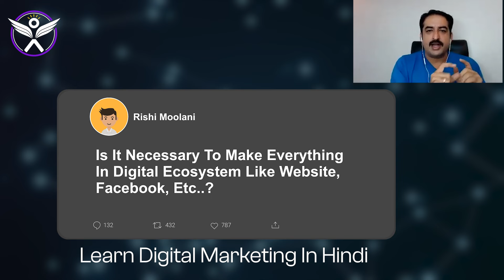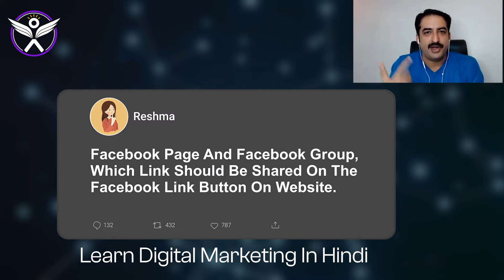Why Is It Important To Create An Entire Digital Ecosystem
Welcome To Digital Azadi 🏆, India का Leading Digital Marketing Coaching Platform में 2020 से लेकर अब तक Digital Azadi में, 50,000+ से ज़्यादा Businessmen और   Professionals Digital Marketing सीख रहे हैं 🎓, और 22,000 से भी ज्यादा Businessmen & Professionals की Strong Paid Community है 🏘️ जहाँ Sandeep Bhansali जी ख़ुद Digital Marketing सिखाते हैं Hindi में.

इस Video में हमने Digital Presence Establish करने का Importance समझाया है | खासकर Personal Websites और Contact Lists के माध्यम से 🌐📇,कैसे छोटे Local Businesses भी, SEO, Customer Inquiries और Brand Representation के लिए अपनी Website से फायदा उठा सकते हैं और Personal Branding के जरिए एक Digital Space में Growth होती सकती है 💪💡।और Video मे  यह भी बताया है कैसे एक अच्छी तरह से Maintain की गई Website और Content के जरिए Digital Marketing में Customers को Attract किया जा सकता है 🖥️📝

Digital Marketing 🌐 आज के दौर में किसी भी Business को Grow करने का सबसे Important Tool बन चुका है 🔧📈। चाहे आप Business शुरू कर रहे हों 🏢 या Career में नए Opportunities ढूंढ रहे हों 🌟, Digital Marketing आपकी मदद कर सकता है 🤝। Digital Azadi सिर्फ Knowledge पर Focus नहीं करता 🧠, बल्कि आपकी पूरी Lifestyle में Improvement लाने पर Focus करता है 🌱💼। Sandeep Bhansali जी का Mission है कि वो 10 लाख लोगों तक Digital Marketing का ज्ञान पहुँचाएँ 📚✨ और उन्हें Financial Freedom की ओर ले जाएँ 💸🚀। अगर आप Digital Marketing को और Detail में समझना चाहते हैं 🧐 और जानना चाहते हैं कि ये कैसे आपके Business या Career को नए Heights तक ले जा सकता है ⬆️, तो हम आपके लिए एक Free Webinar Organize कर रहे हैं 🎥. ये Webinar Hindi में होगा ताकि आप आसानी से समझ सकें और अपने सवालों के जवाब पा सकें 📝❓।

आज ही हमारे Free Webinar के लिए Register करें और डिजिटल मार्केटिंग की ताकत को खुद समझें 💪